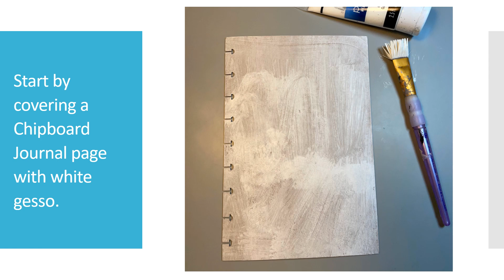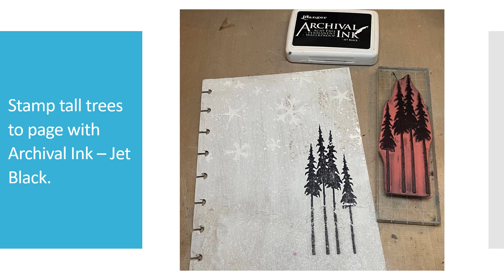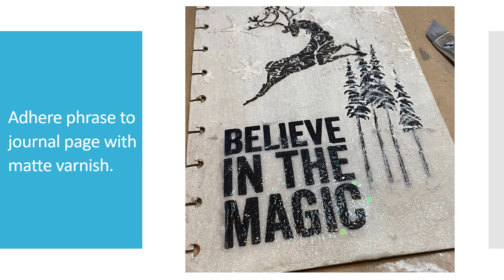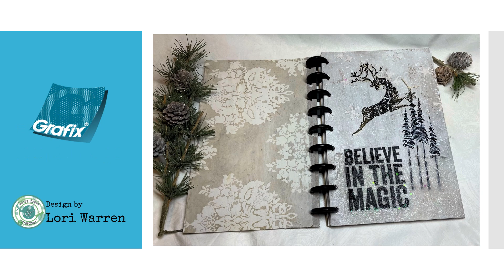Mp4 Christmas magic video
Grafix Supplies:
Mixed Media Journal - 6” x 9”
Other Supplies:
DecoArt Americana Premium - White Gesso
DecoArt Americana Acrylic Paint – Cool White
DecoArt Dura Clear Ultra Matte Varnish
Lori’s Cards and Creations – Snowflakes stencil
Stampers Anonymous, Tim Holtz collection – Reindeer Flight, Bold Tidings.
Glitter
Tissue paper
String
Metal charm
Fan Brushes

Video Music by: Positive and Fun
 Scott Homes, Inspiring Corporate